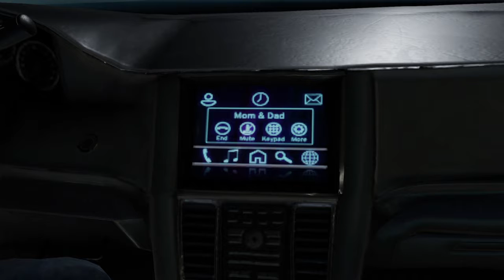WWE 2K20 My Career mode #5 Winter Fest Part 2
In this video I am playing Wwe 2K20 my career mode #5 Part 2 Winter fest